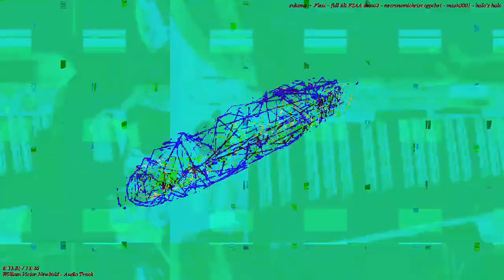[EPILEPSY WARNING] Movie 23 03 12 07h59m05s *Photosensitivity Warning*